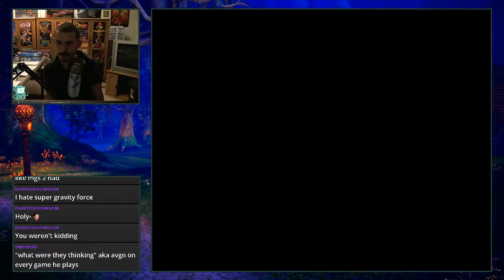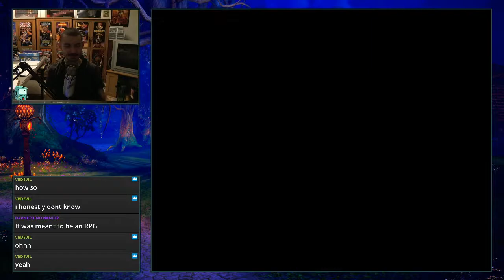Wolfchild - SNES (Not Emulator)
Casual playthrough longplay of a Super Nintendo game called Wolfchild with commentary. It's a pretty cool game if you can get past its flaws :)
Twitch.tv/Paranoid_Andy